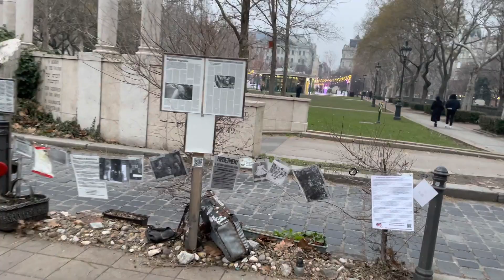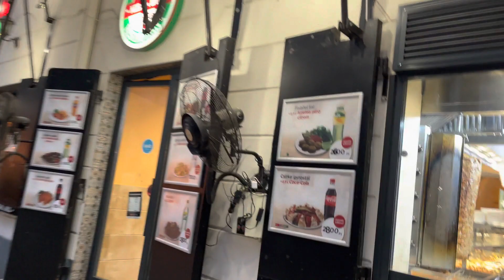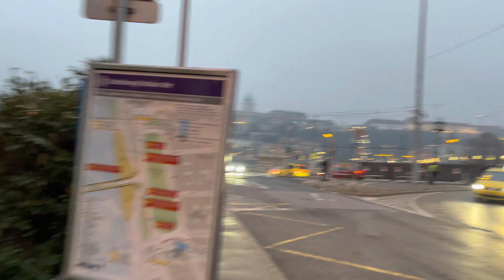Budapest Sightseeing- Walking tour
Budapest walk tour, Many famous buildigns were covered in 4k around the city center, Basilica, Erzebet hid, Piarista, Varosmarty square, Liberty square etc.

Alot of tour  videos coming soon in Budapest and the rest of europe.

Köszönöm